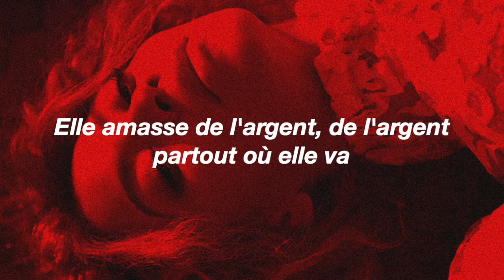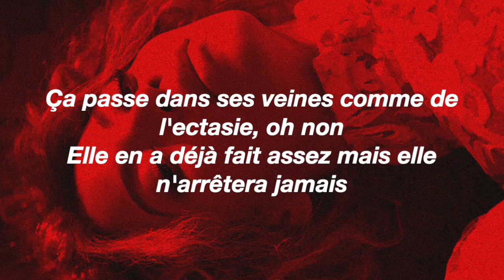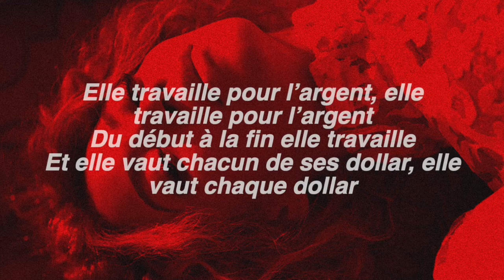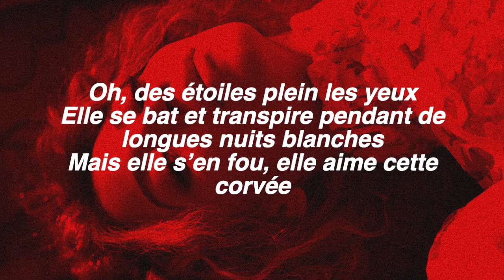[Traduction Française] Beyoncé ft. The Weeknd - 6 Inch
Traduction Française de "6 Inch" de Beyoncé :')